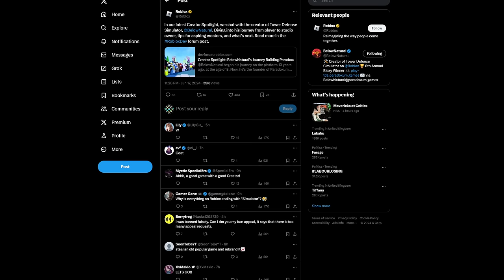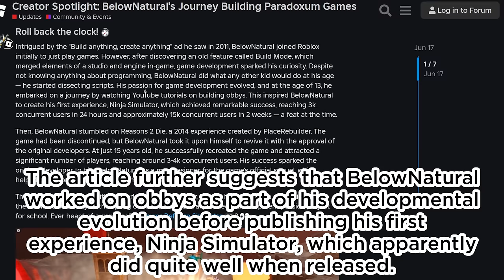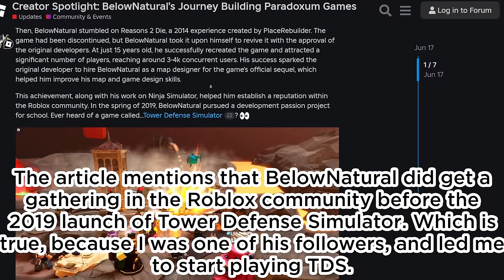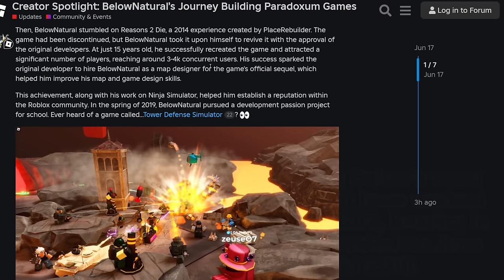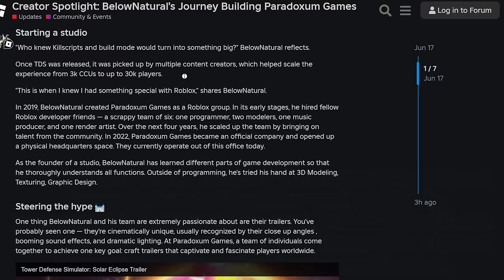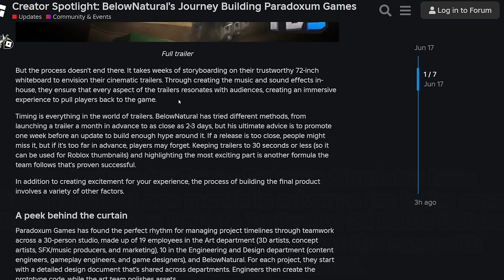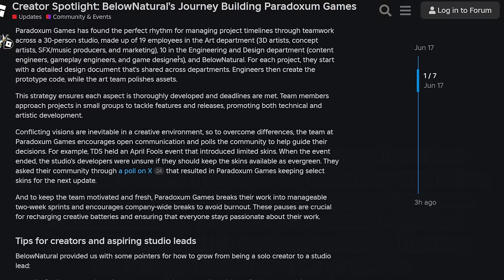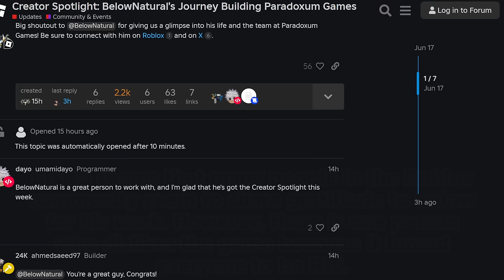BelowNatural's Roblox Interview | The History of BelowNatural | Tower Defense Simulator